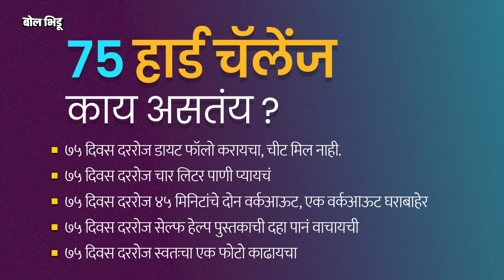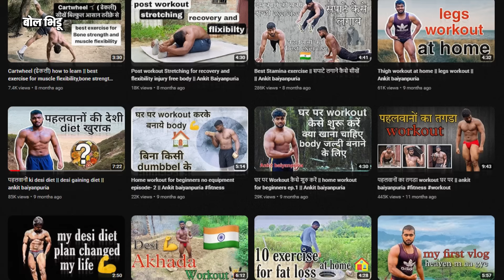75 hard challenge मुळे famous झालेला ankit baiyanpuria कोण आहे ? हे 75 hard challenge असतंय तरी काय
राम राम भाई सारेयाने हा आवाज सध्या सगळ्या भारतात फेमस झालाय आणि त्यामागचं कारण ठरलाय अंकित बैयनपुरिया नावाचा हरियाणातला पैलवान. फिटनेस इन्फ्लुएन्सरला प्रचंड मार्केट आलं असलं, तरी फेमस होण्याचं गणित सगळ्यांनाच जमलेलं नाही, ते जमलं अंकितला. अंकितनं इंटरनेटवर प्रसिद्ध असलेलं ७५ हार्ड चॅलेंज केलं आणि काही हजारात असणारे त्याचे फॉलोअर्स मिलियन्समध्ये पोहोचले. त्याच्यामुळे कित्येक जण ७५ हार्ड चॅलेंज करायला लागले.

पण हा अंकित बैयनपुरिया आहे कोण ? तो नेमकं करतो काय ? त्यानी घेतलेल्या ७५ हार्ड चॅलेंजची आयडिया कुणामुळं आली ? बघायला भारी वाटत असलं तरी हे चॅलेंज कुणीही घेणं फायद्याचं आहे का ? या सगळ्या गोष्टी जाणून घेऊयात या व्हिडीओच्या माध्यमातून.